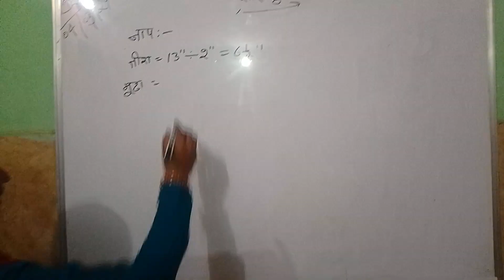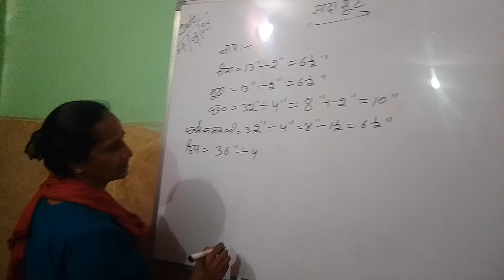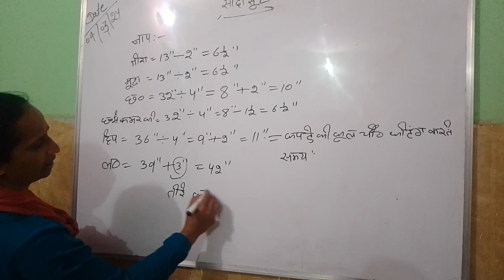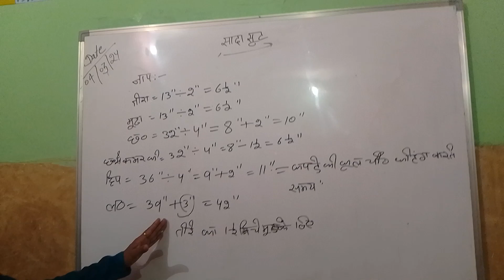sada suit theory#viralvideo